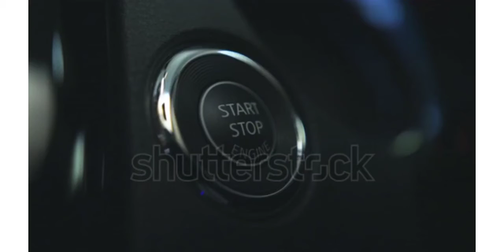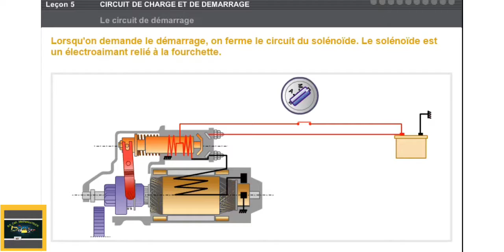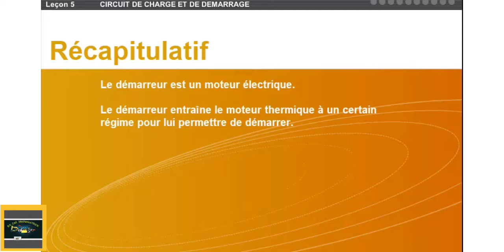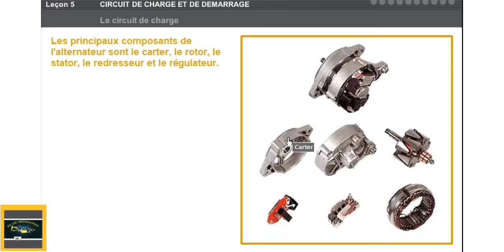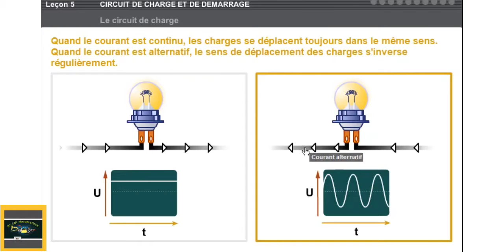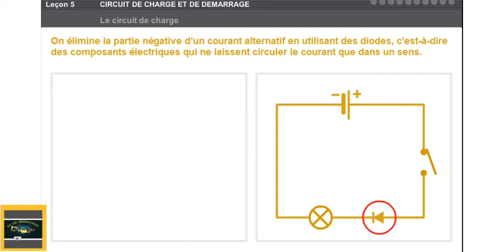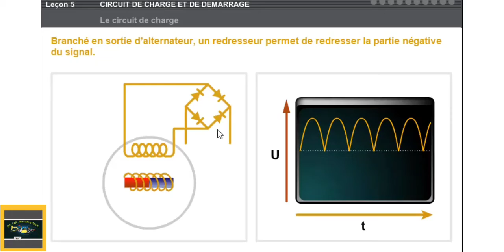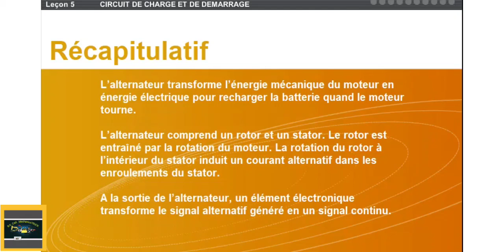CIRCUIT DE CHARGE ET DE DEMARRAGE Le circuit de DEMARRAGE. دائرة الشحن وبدء التشغيل دائرة البداية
المكونات الرئيسية لدائرة البداية هي مفتاح الإشعال والبطارية والبادئ.    تستخدم بعض الأنظمة أيضًا مرحل بدايةمكونات البادئ هي محرك الملف اللولبي ، والنير ، والبادئ ، والمحرك البادئ.  جزء مهم آخر من نظام البدء هو ترس حلقة دولاب الموازنة.عند طلب البدء ، يتم تشكيل دائرة الملف اللولبي.  الملف اللولبي هو مغناطيس كهربائي حقيقي للشوكة.يتسبب مصدر طاقة الملف اللولبي في حدوث تحول في الشوكة ، ثم يؤدي الاتصال بين المبدئ والترس الدائري في دولاب الموازنة إلى إغلاق دائرة المحرك..يدور محرك البادئ الكهربائي ويقود دولاب الموازنة.  يبدأ المحرك.عندما يتم إيقاف المحرك وتشغيل المبدئ ، يتم تفريغ البطارية..يتكون المولد من دوار وعصا.  يتم تشغيل الدوار بواسطة دوران المحرك.  يستحث دوران الجزء المتحرك داخل الجزء الثابت تيارًا متناوبًا في لفات الجزء الثابت.  عند إخراج المولد ، يقوم عنصر إلكتروني بتحويل إشارة التيار المتردد المتولدة إلى إشارة تيار مستمر.  يحد المنظم من الجهد الزائد عند خرج المولد

Instagram the mechanic T CC Bk